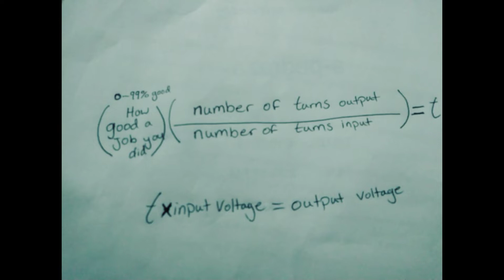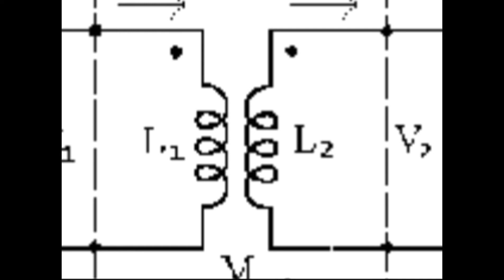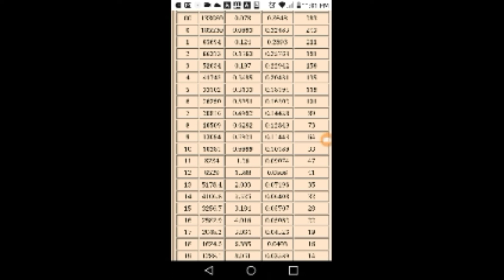Shtf trading power: watts the cost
The last chart is a wire gauge resistance chart